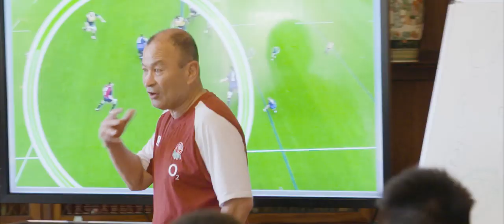England | RWC 2019 | Hype